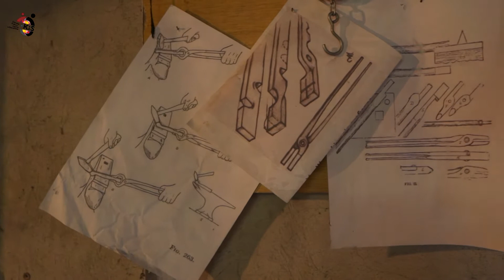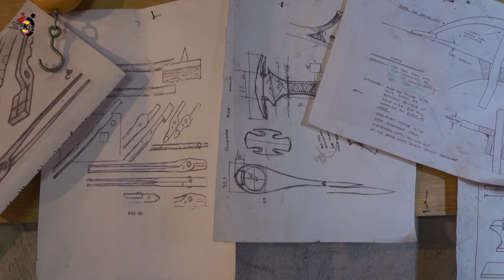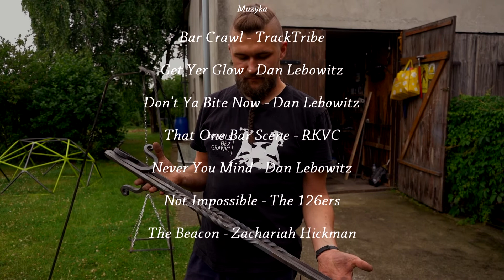Radosław Marczak - kowalstwo ŚLArt Bierutów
Film opowiada o kowalu, rękodzielniku z Bierutowa i był wyprodukowany przez Gminny Ośrodek Kultury i Sportu w Bierutowie w ramach cyklu Śladami  Lokalnych Artystów